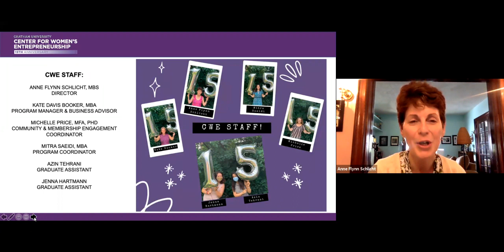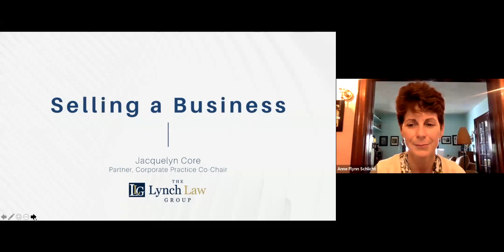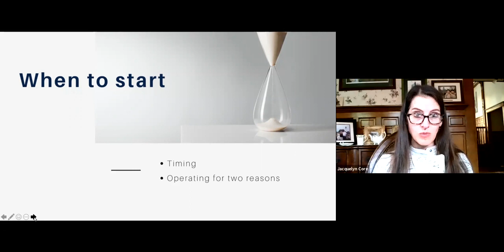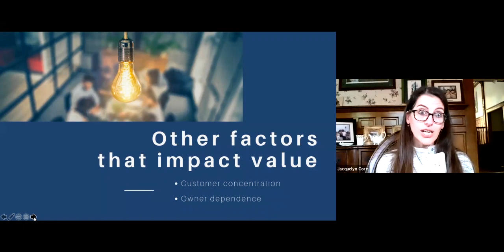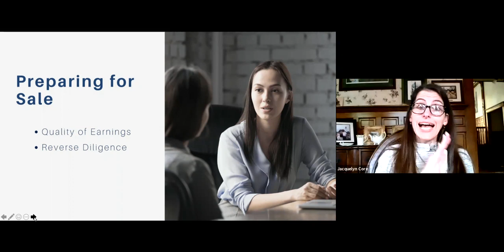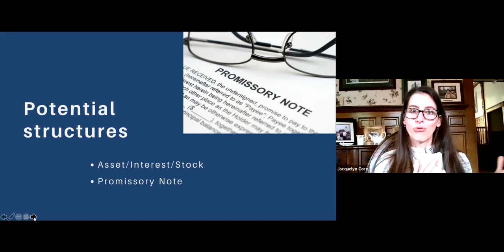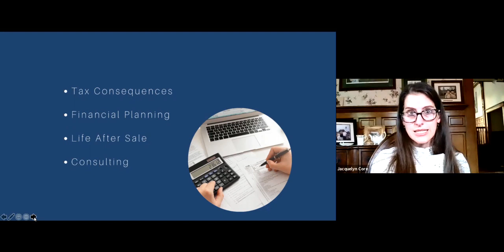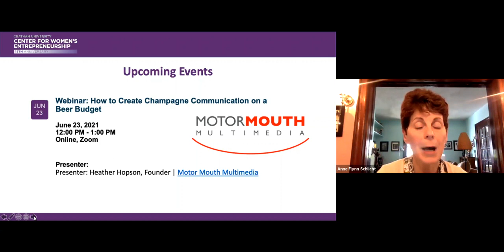Steps in Selling a Business: CWE Training Webinar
Back for a second session of a training webinar series, "Steps in Buying and Selling a Business,"  presented by the Center for Women's Entrepreneurship at Chatham University, Jacquelyn Core of The Lynch Law Group covers preparing to sell, “reverse diligence,” the steps of the sale process, common mistakes made when selling, and cost control in smaller transactions.